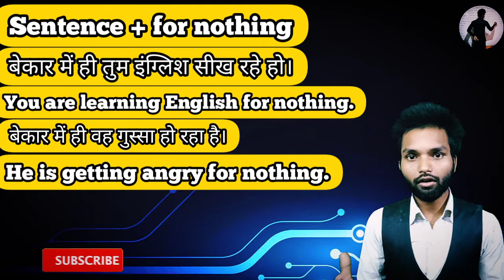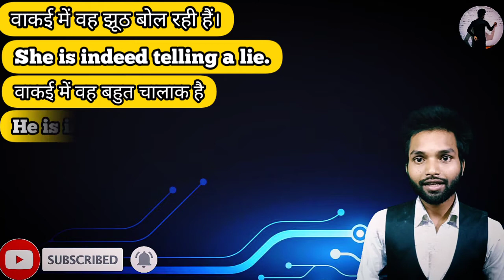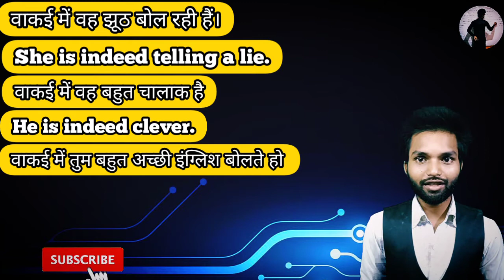2 advanced English structure | daily used English structure for speaking English | jitendra English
2 advanced English structure | daily used English structure for speaking English | jitendra English
advance english structure, advanced english structure, English structure

✍️English_speaking
✍️public speaking